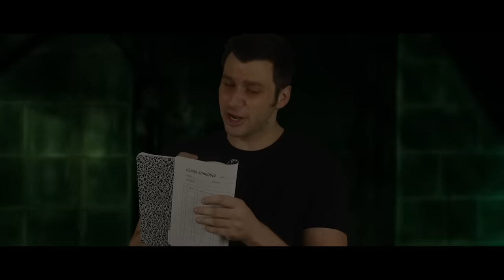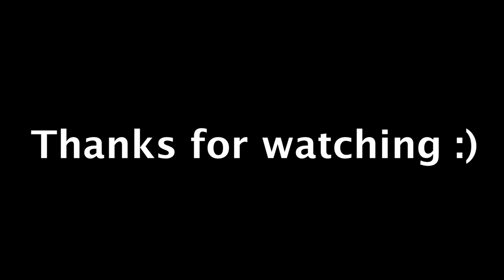When you're stuck in a Saw movie but you'd rather die